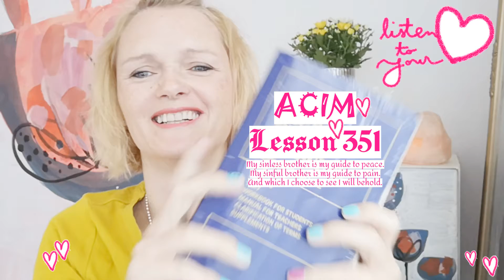ACIM - Lesson 351: My sinless brother is my guide to peace. My sinful brother is my guide to pain...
Today we doing daily lesson  from book A course in miracles. Join me!

    Lesson 351:

My sinless brother is my guide to peace. My sinful brother is my guide to pain. And which I choose to see I will behold.

Lovely day!

Ly❤️
   Kateja